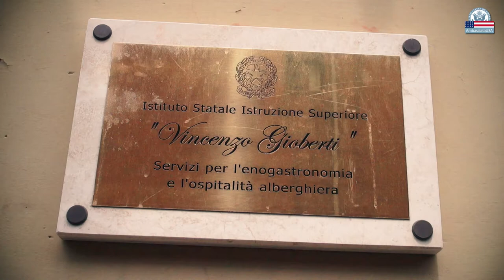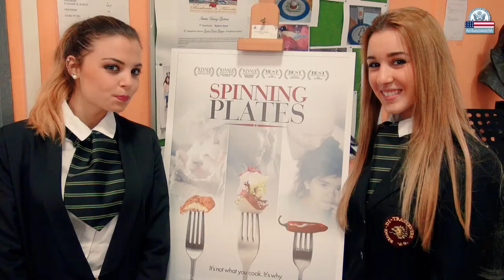L'Ambasciatore John Phillips con gli studenti dell'Istituto Gioberti di Roma